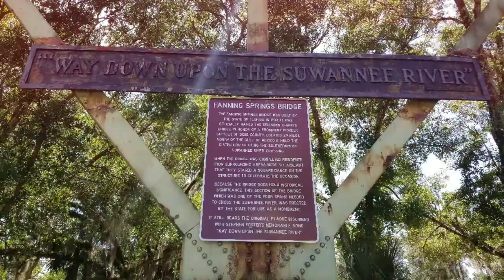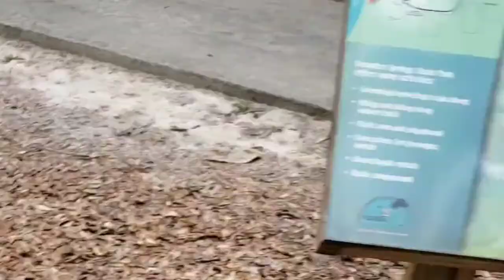Weekend in Old Town Florida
Took a trip up to some land my family owns an Old Town. had a great time